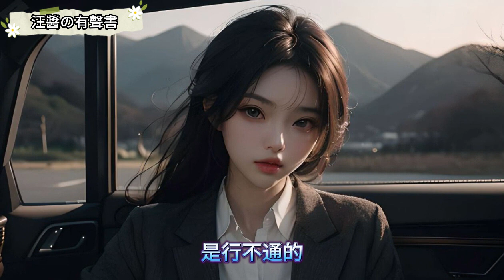絕世強龍 第2197~2200章 天下第一